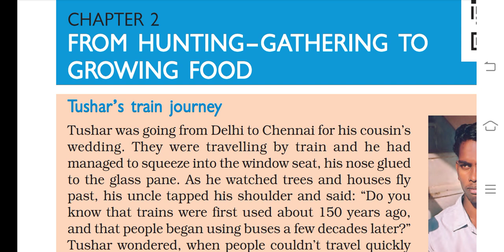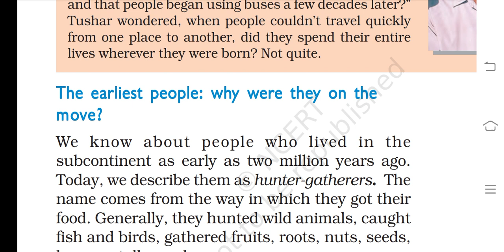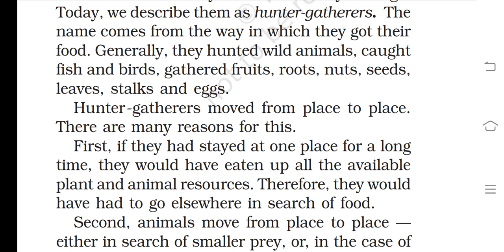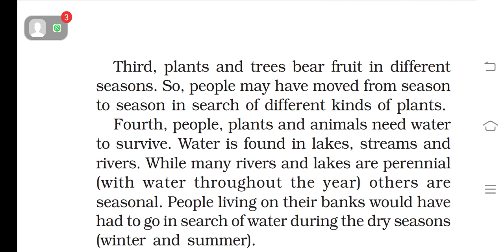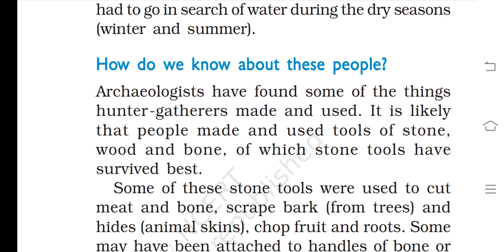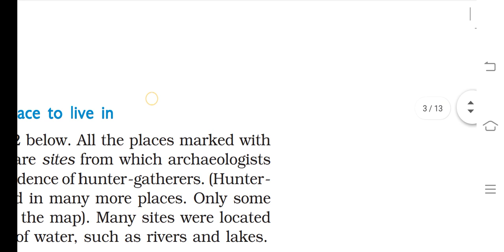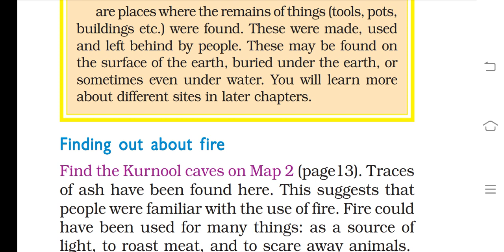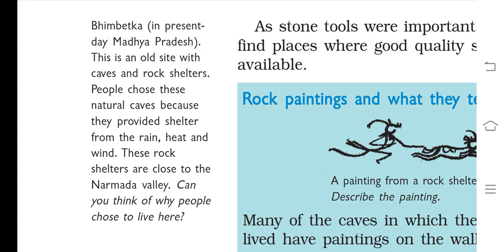Class-6th History CH-2 From Hunting-Gathering To Growing Food(lec-1)